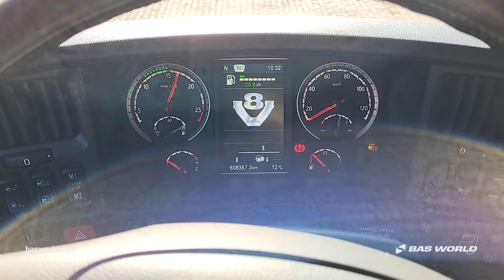70237205 Scania R